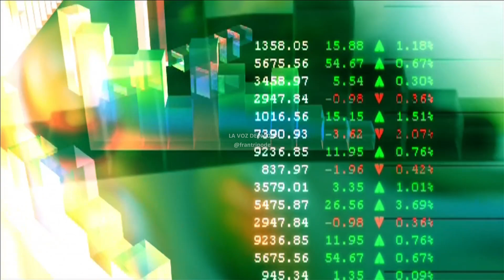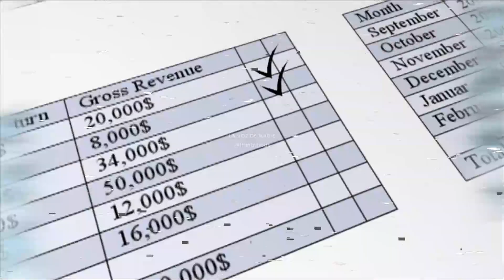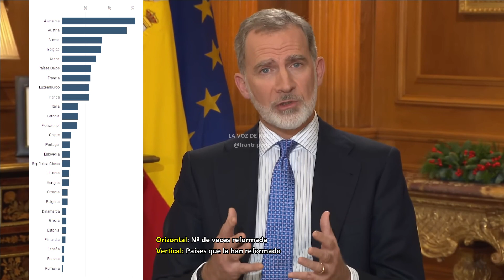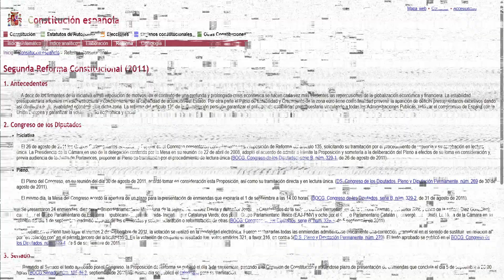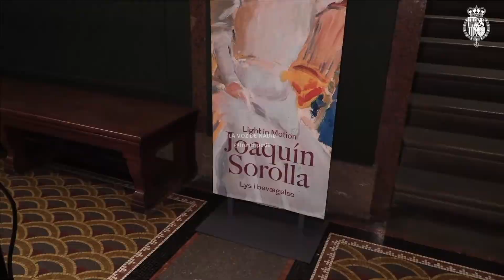🔴 COMENTANDO el CONSERVADOR DISCURSO del REY ( la crítica; 2023)